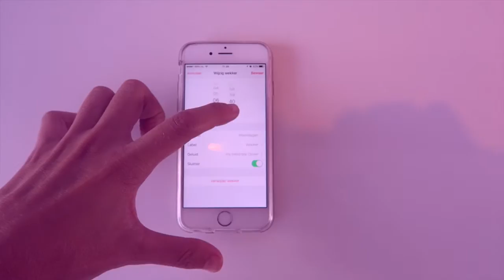ZO SNEL MOGELIJK FIT TALK TIPS - HAPPY & HEALTHY - diesnaloomans.nl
Want elke maandag komt er een nieuwe video online! :

SOCIAL LINKS!

VOOR SAMENWERKINGEN:
♥ Diesna Loomans ♥

♥ FITNESS-FOODNESS-HAPPINESS